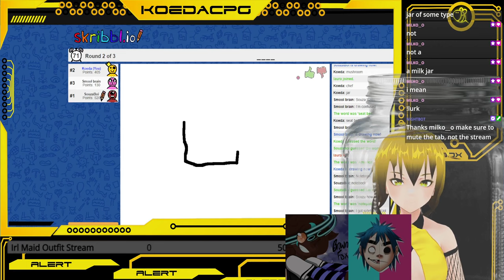Milk jar?!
sorry for disappearing something came up and i couldn't get on twitch for awhile